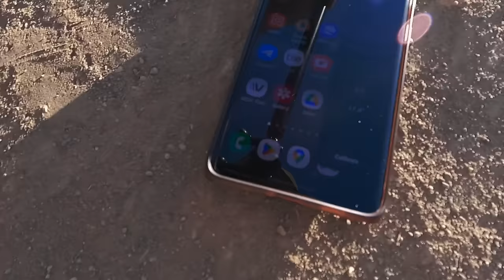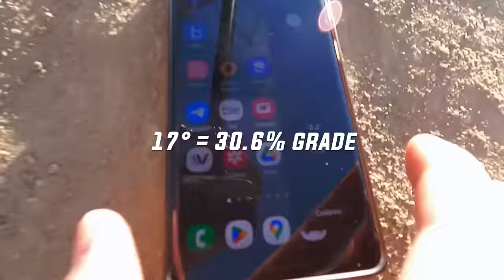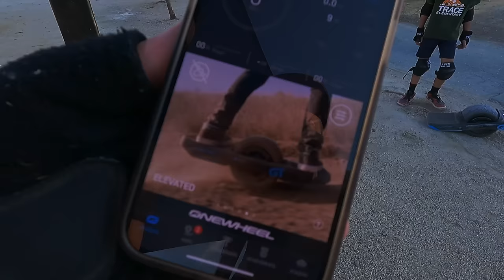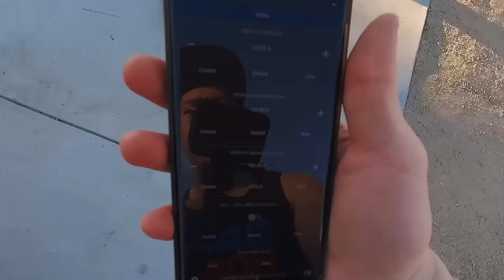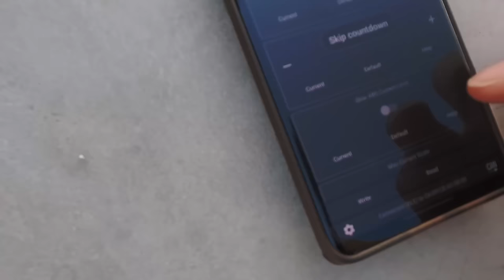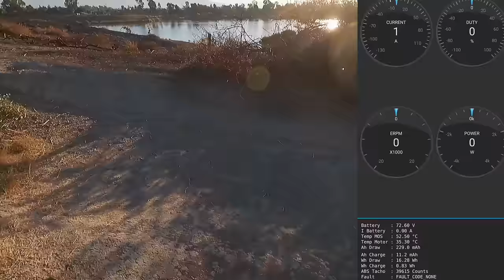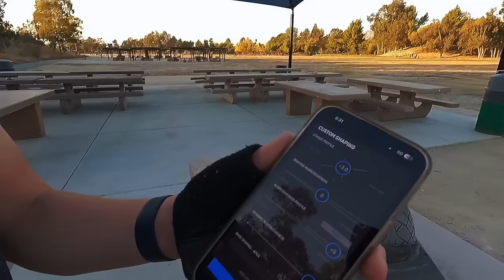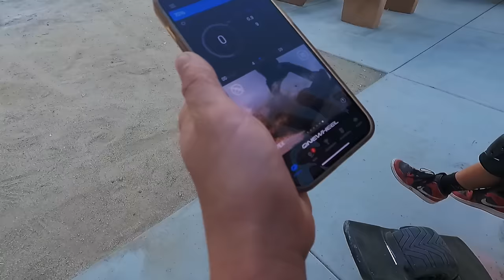Epic GT-S Torque Test! Vs Floatwheel, SuperFlux, GT & Pint-X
Here it is, the Onewheel GT-S uphill torque test VS Floatwheel ADV Pro, Fugineers SuperFlux, GT and Pint-X! The results may shock you..

This is the most comprehensive hill test I've done. Includes smooth and rutty hills ranging from 17°-32° slopes, standing vs running start, 4 ride modes and 4 different riders ranging from 80-175lbs.

*This is not a representation of the GT-S's speed performance, only uphill torque*

The average slope of the chill hill is 17°/30.6% grade, beast hill is 26°/50% grade, steepest part is 32°/62.5%

Highlights:
00:00 intro
1:03 OG chill hill test
3:19 preface - I'm rooting for the GT-S!
4:51 GT-S round 1
5:47 theory why GT-S lacks power
6:39 GT round 1
8:11 Floatwheel round 1
10:52 Pint-X
11:02 80lb kids trying GT-S
13:11 Kids review GT-S torque
14:07 Superflux round 1
16:21 Final results and closing thoughts
19:33 Hail Mary custom settings!
21:49 which board is your favorite??

- Custom performance battery packs and BMSs